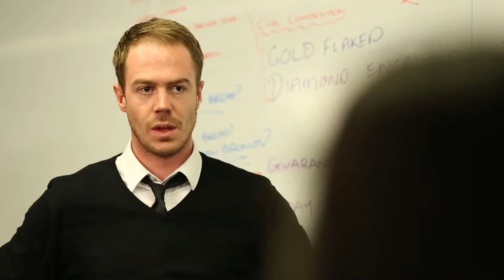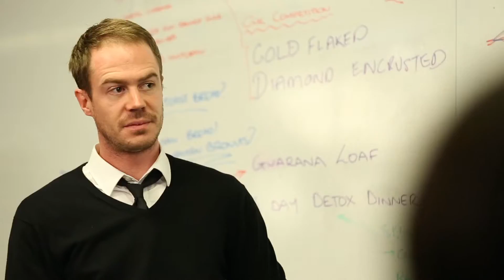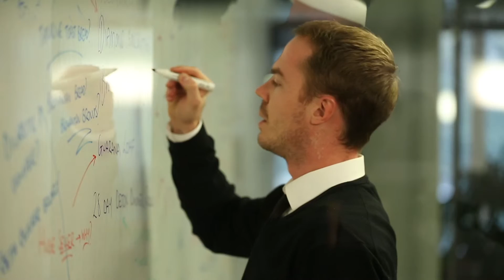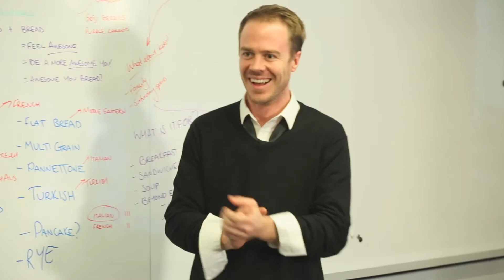FRED'S BREAD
RIALTO 48 HOUR FURIOUS FILM MAKING COMP NEW ZEALAND 2015
NOMINATED BEST SCRIPT - Written by LEIGHTON CARDNO & BLAKE FRASER -
DIRECTED BY BLAKE FRASER & LEIGHTON CARDNO

Starring BURGESS ABERNETHY, SEATON KAY-SMITH, AINSLIE MCGLYNN, BARDIYA MCKINNON, FRAN MIDDLETON, WILLIAM ERIMYA & LEIGHTON CARDNO